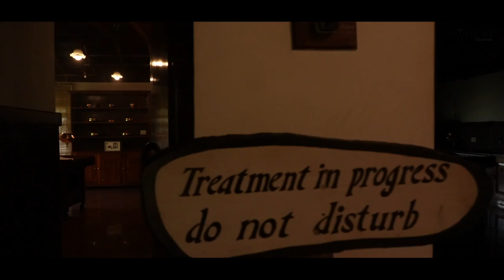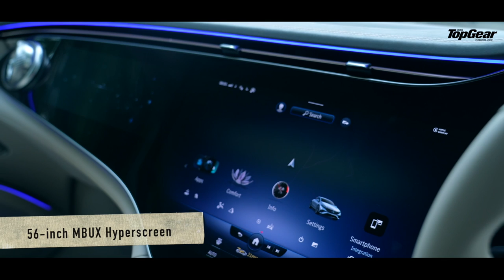World Environment Day & 630 km Single charge Drive to Kabini & Coorg in the EQS580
Mercedes Benz EQS 580 4MATIC  has all the range and no ANXIETY!
Total Distance Travelled in Single Charge = 630 Km

Myths have been passed on to us for generations unless someone's curiosity has debugged them. Like in the days of Christopher Columbus, everyone thought the world was flat was one of the biggest myths; Thomas Edison invented the light bulb and so on. Myths need to be deconstructed and debugged, and with that intent in mind, we set out to debug and clear the mystery around Luxury EV Sedan; that it can be taken out of the city limits, do a bit of calculated adventure, drive on the banks of a river and come back without having to charge it.

Hosted by :
Ramesh Somani